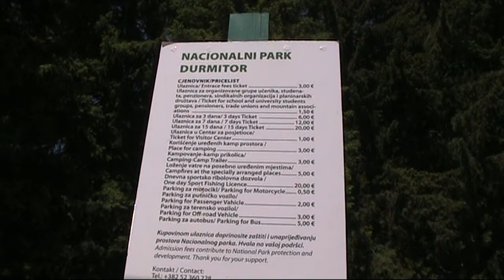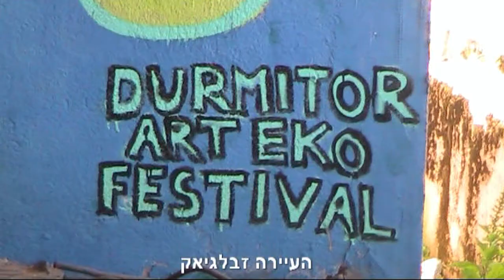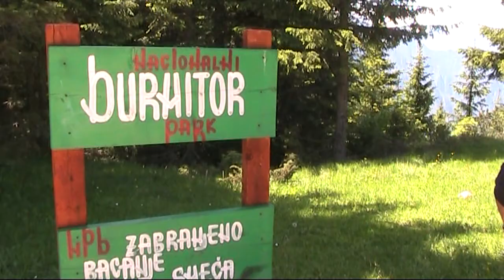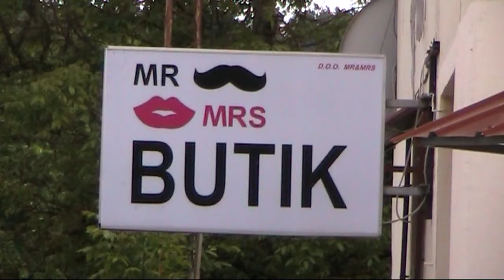מונטנגרו שמורת דורמיטור